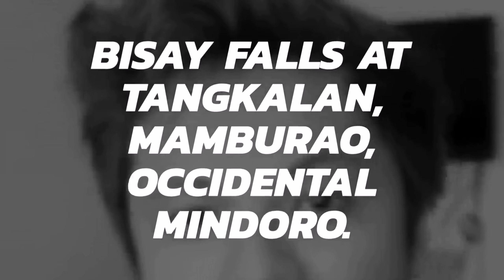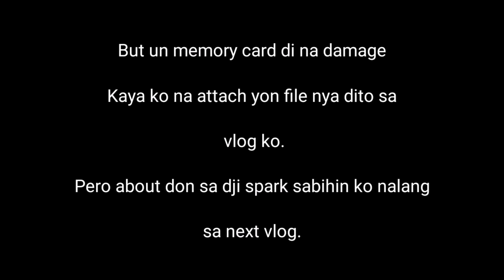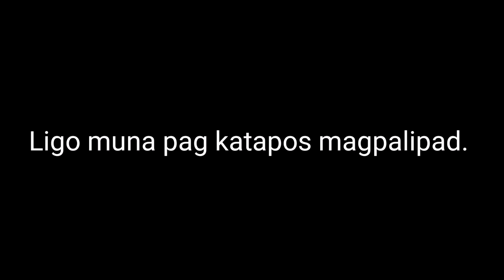Bisay Falls ng Tangkalan, Mamburao. Occidental Mindoro. May nangyaring di maganda. Panoorin!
Halita't tingnan ang magandang tagong lugar  ng Bisay Falls tangkalan simula sa himpapawid hanggang baba.. Kaso may nangyaring di maganda panoorin na lang simula umpisa hanggang huli. Stay tune mga Lods🤙💯

My Gear:

Dji Spark
gopro hero 7 black
Huwei p40 pro

Music 1

Music 2